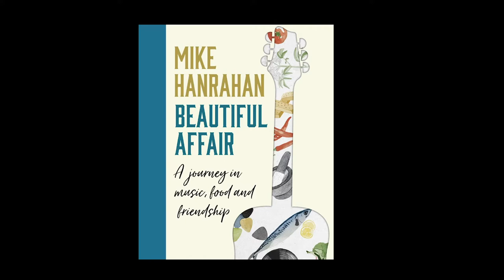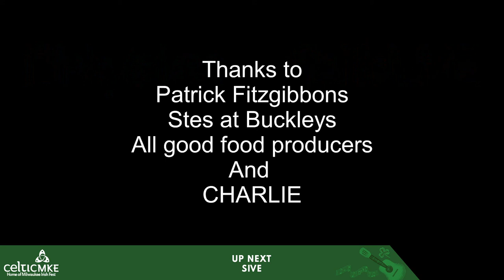A Tuneful Making of Irish Stew | CelticMKE St. Patrick's Celebration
A Tuneful Making of Irish Stew with Mike Hanrahan was part of our March 6, 2021 At Home St. Patrick's Celebration. // celticmke.com